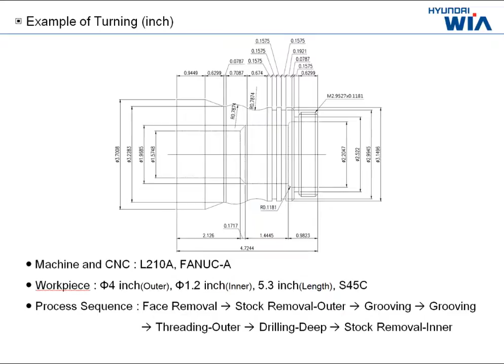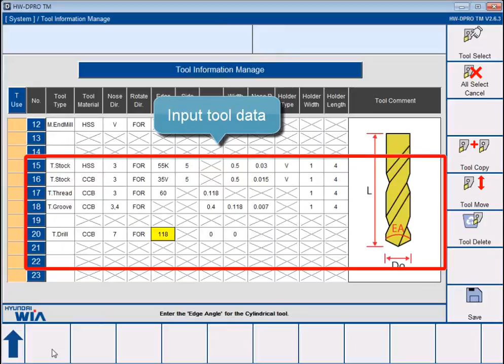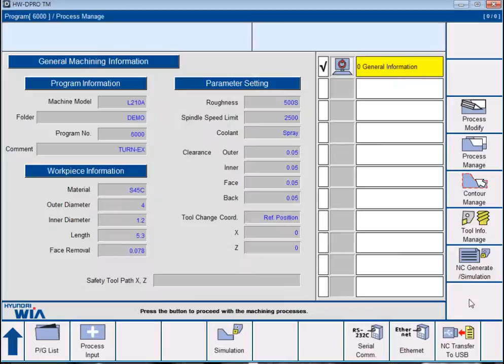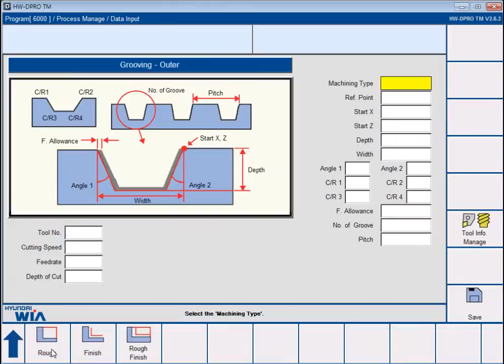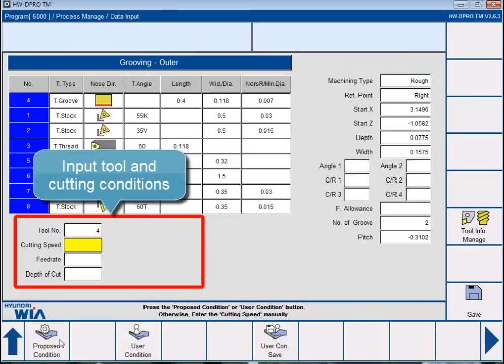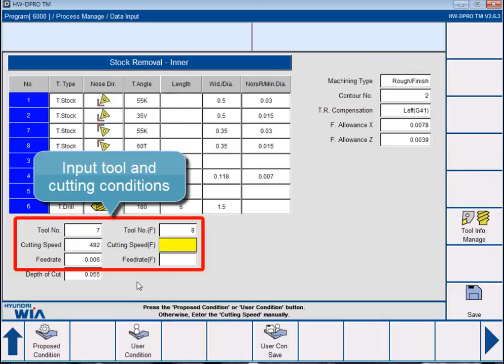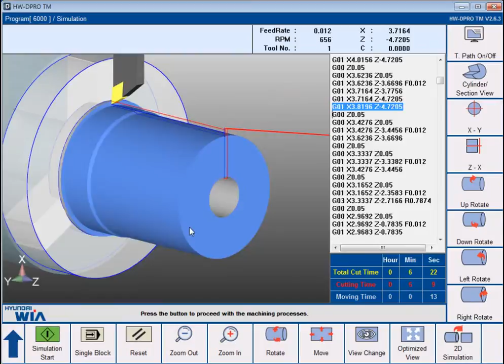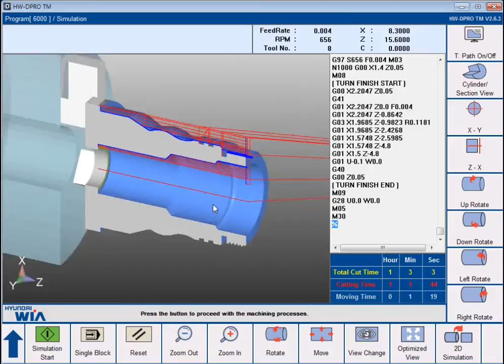Hyundai Wia DPRO Offline Programming Turning Demo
FREE with Any Hyundai Wia Machine Purchase from Hillary Machinery.

HW-DPRO Part program generation software allows user to create a program for complex machining shapes through a simple interactive operation.